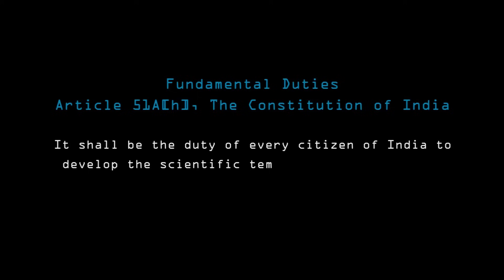മഹോന്നത കേളികൾ | Jafer Chalikode | Islam | essentia'21 | Town Hall Ernakulam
Mahonnatha Kelikal (Malayalam) Presentation by Jafer Chalikode  on 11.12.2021 at Town Hall Ernakulam